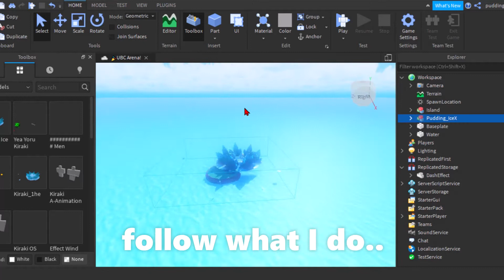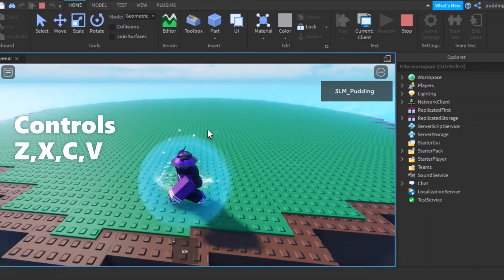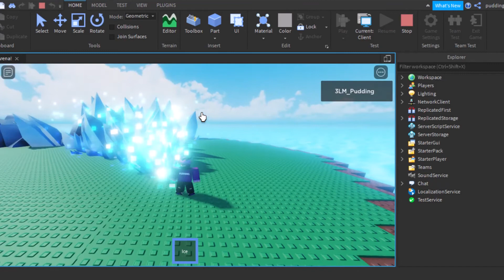❄How to make *ICE POWERS* in Roblox Studios!❄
✨Hey everyone I hope you all Enjoyed this video✨